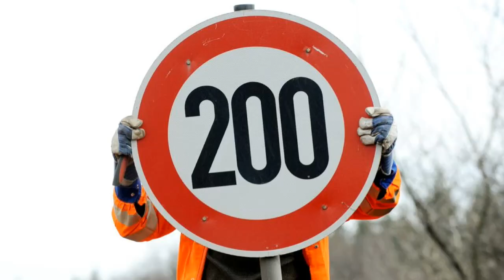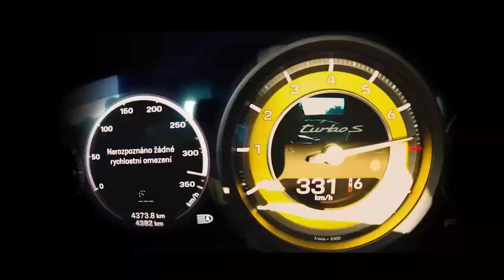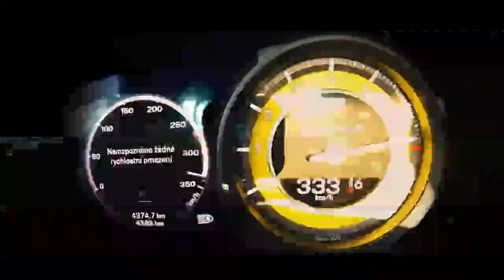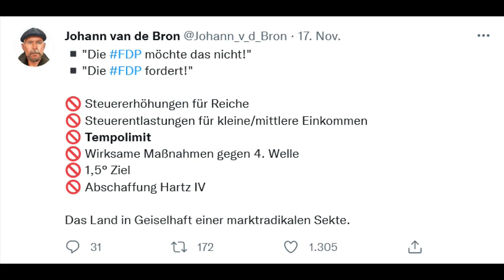Gebt uns endlich das Tempolimit !! 🚗